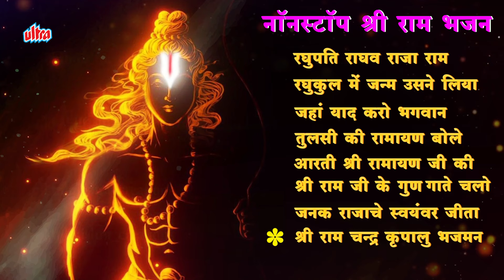Ram Mandir Pran Pratishtha: Non-Stop Ayodhya Ram Mandir Songs Jukebox - श्री राम स्पेशल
आने वाले हैं राम सज रही रघुनंदन की नगरी - नॉनस्टॉप मधुर भजन, Anup Jalota के मधुर अवाज़ में

Song-
Raghupati Raghav Rajaram
Raghukul me janam
Jaha Yaad Karo Bhagwan
Tulsi Ki Ramayan Bole
Aarti Shree Ramayan Ji Ki
Ramji Shri Ramji Gun Gate
Janak Rajache Swaymvar Jita
Shri Ram Chandra Kripalu Bhajman